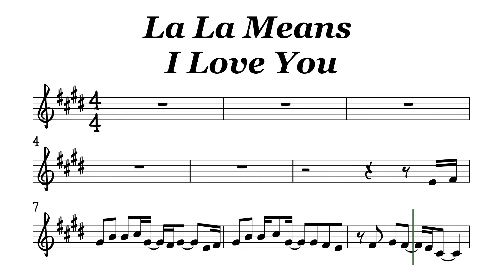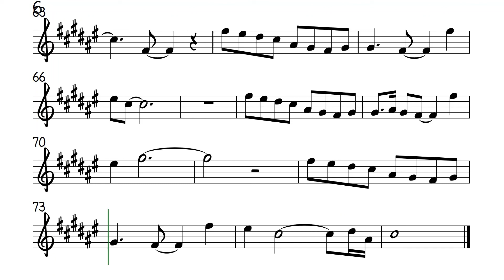La La Means I Love You Alto Sax Sheet Music Backing Track Play Along Partitura